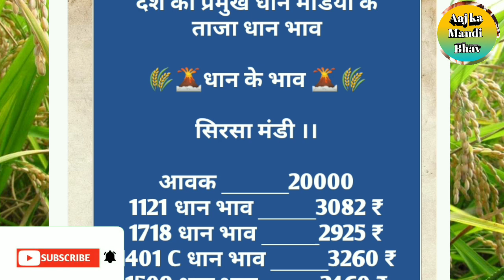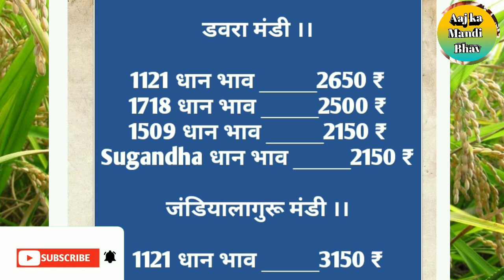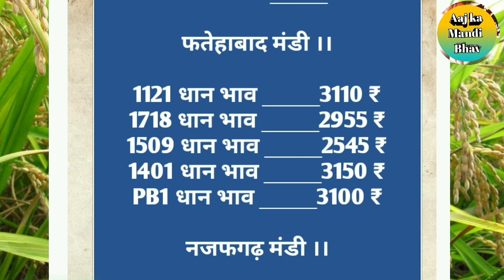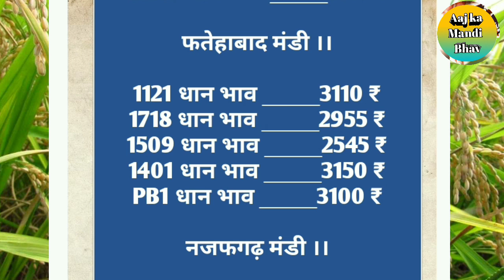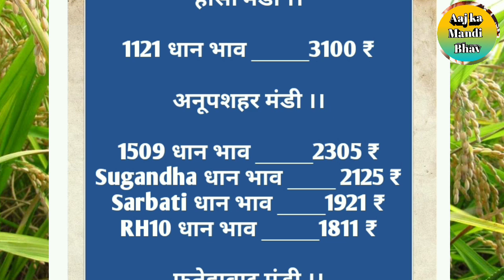सुबह तक के ताजा भाव॥ धान के भाव॥कितना रहा धान का भाव॥dhan ratetoday॥anaj mandi bhav#todaymandirate#1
धान मंडियों में जबरदस्त उठा-पटक, क्या होगा धान का भविष्य॥ ताजा धान भाव रिपोर्ट॥ dhan rate today#dhan
क्या होगा धान का भविष्य॥ धान के भाव॥ चावल के रेट॥ dhan rate today ॥rice price today॥anaj mandi rate
किशान भाईयों समय आ गया धान बेचने का॥ धान के भाव॥ तेजी या मंदी ॥dhan rate today॥anaj mandi bhav#12/20
भारत बंद, मंडियों में तेजी ही तेजी ॥ धान के भाव ॥ dhan rate today ॥ anaj mandi ॥aaj ka dhan bhav#1 Haryanaanajmandibhav, Haryana anaj mandi rate 2020, Mandi ka bhav, MandikabhavKaisePataKaren, Mandi ka bhav aaj ka.किशान भाईयों समय आ गया धान बेचने का॥ धान के भाव॥ तेजी या मंदी ॥dhan rate today॥anaj mandi bhav#12/20
धान मंडियों में जबरदस्त उठा-पटक, क्या होगा धान का भविष्य॥ ताजा धान भाव रिपोर्ट॥ dhan rate today#dhan#dhanmandiratetoday
Taja Dhan Mandi Bhav ॥ dhan rate today ॥ aaj ka dhan Mandi bhav.सुबह तक के ताजा भाव॥ धान के भाव॥कितना रहा धान का भाव॥dhan ratetoday॥anaj mandi bhav.क्या होगा धान का भविष्य॥ धान के भाव॥ चावल के रेट॥ dhan rate today ॥rice price today॥anaj mandi rate todaymandirate MandiBhavToday. dhan rate today॥ anaj mandi bhav.सुबह तक कितना रहा भाव॥ धान के ताजा भाव॥ धान भाव में जबरदस्त तेजी॥ dhan rate today ॥anaj mandi bhav.
Narela mandi dhan rate today. hatharash mandi dhan rate. 1718 dhan rate. 1718 dhan bhav. basmati rice price.Today Dhan Mandi Rate ।।dhan rate Narela Mandi me ।।aaj ka dhan Mandi bhav dhanMandibhav. धान भाव में मंदी, क्या समय आ गया धान बेचने का ? dhan rate today ॥anaj mandi bhav॥ dhan ka bhav 13/12
आज के ताजा धान भाव ।।dhan rate today ।।Narela Mandi dhan rate today.paddy rapper rice ।।aaj ka dhan bhav. up basmati dhan rice .किशान भाईयों समय आ गया धान बेचने का॥ धान के भाव॥ तेजी या मंदी ॥dhan rate today॥anaj mandi bhav#12/20.सुबह तक के ताजा भाव॥ धान के भाव॥कितना रहा धान का भाव॥dhan ratetoday॥anaj mandi bhav
धान के भाव में फिर आई तूफानी तेजी 1718_2950 ₹ ॥ dhan rate today ॥ anaj Mandi bhav
aaj ka pyaj bhav. pyaj rate.Today Dhan Mandi Rate ।।dhan rate Narela Mandi me ।।aaj ka dhan Mandi bhav.क्या होगा धान का भविष्य॥ धान के भाव॥ चावल के रेट॥ dhan rate today ॥rice price today॥anaj mandi rate